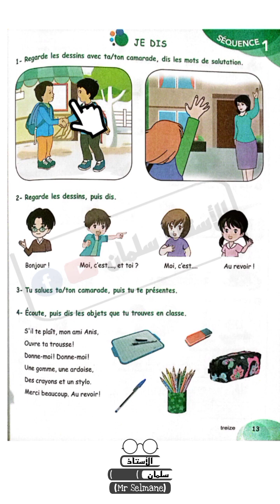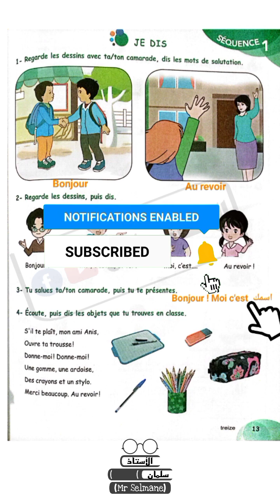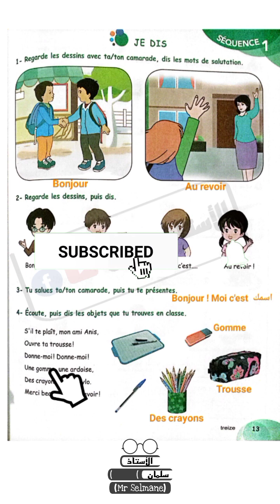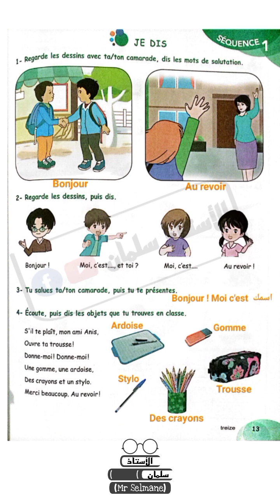سنة ثالثة ابتدائي لغة فرنسية الكتاب المدرسي الصفحة 13 livre de français page 13 Mr Selmane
سنة ثالثة ابتدائي لغة فرنسية الكتاب المدرسي الصفحة
شرح الصفحة 13 من الكتاب المدرسي لغة فرنسية سنة ثالثة ابتدائي .
شرح و ترجمة الصفحة 13 من الكتاب المدرسي لغة فرنسية سنة ثالثة ابتدائي الفصل الاول مع الأستاذ سلمان Mr Selmane
Français 3ap Mr Selmane livre de français page 13 .